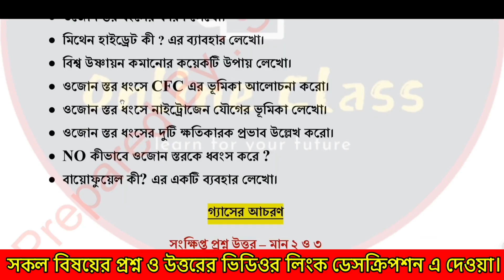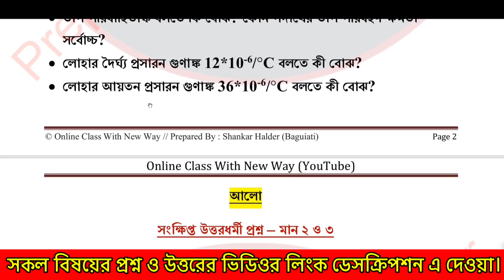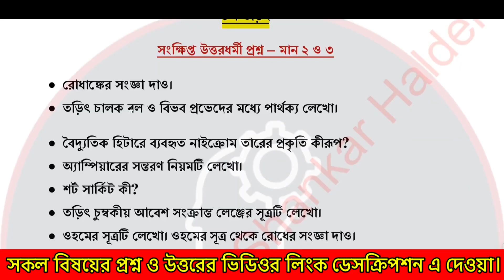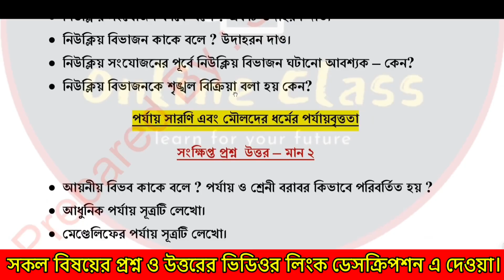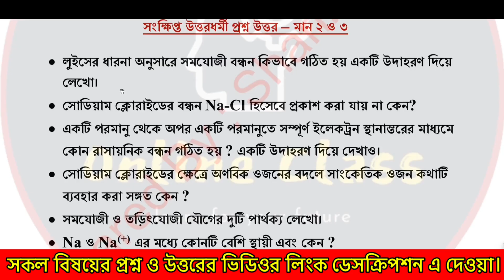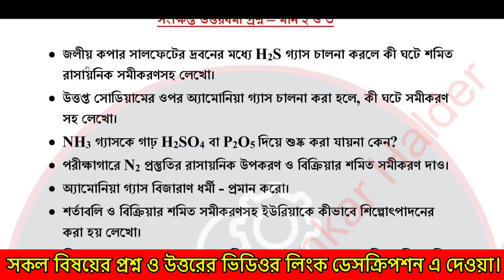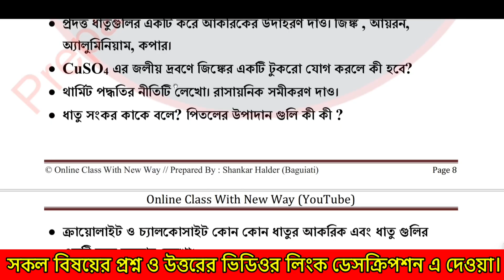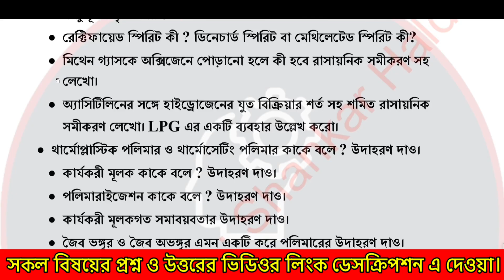Madhyamik Physical Science 2026 Test Exam Suggestion | Class 10 Physical Science Test Question 2025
About Video : Madhyamik Physical Science 2026 Test Exam Suggestion | Class 10 Physical Science Test Question 2025 | Online Class With New Way.

(পাসওয়ার্ড ভিডিওতে দেখানো আছে)